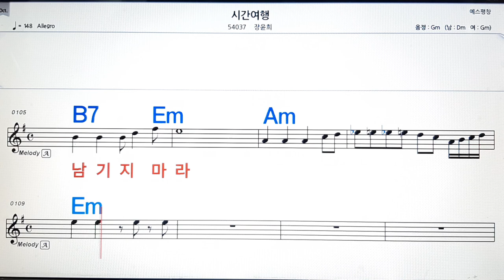시간 여행/장윤주💋노래방, 악보,반주, 가라오케 ,코드, 가사 .💖Karaoke, Sheet music ,Chord, Lyrics ,MR